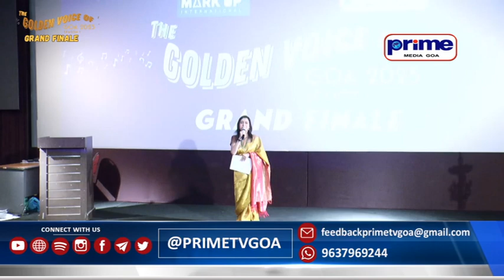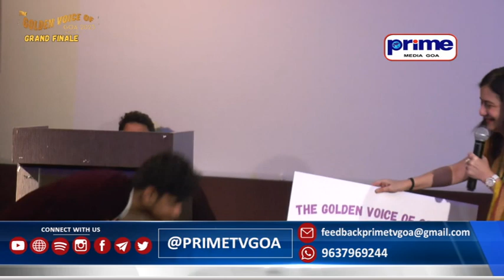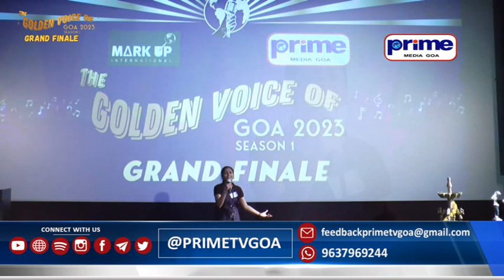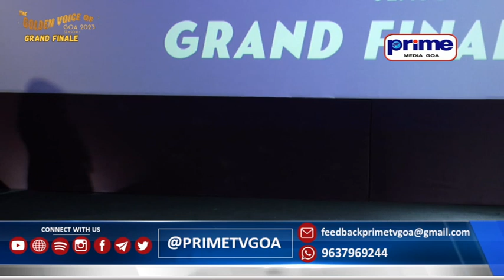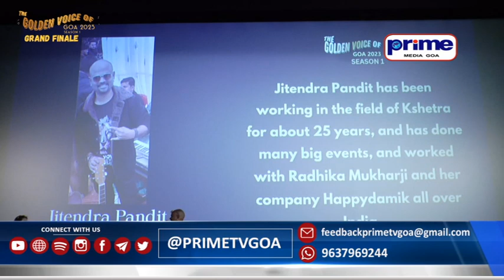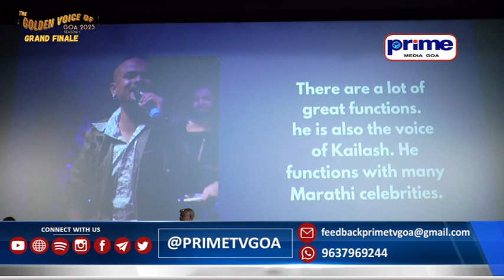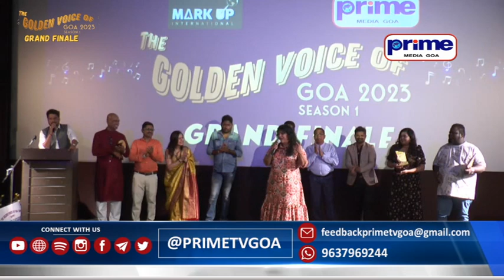The Golden Voice of Goa 2023 Grand Finale